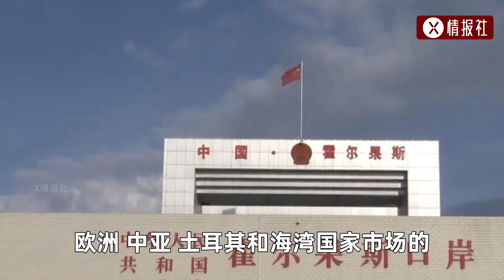哈薩克斯坦借道中國，給日韓出口重要資源，我國為何會同意？